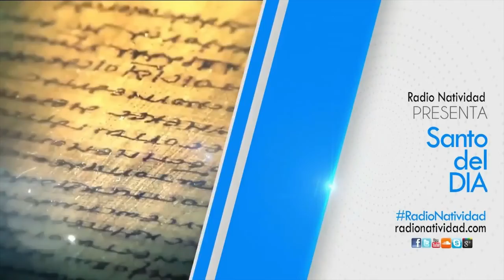SANTO DEL DÍA Lunes 9/11/2020 Fr. JUAN DUQUE